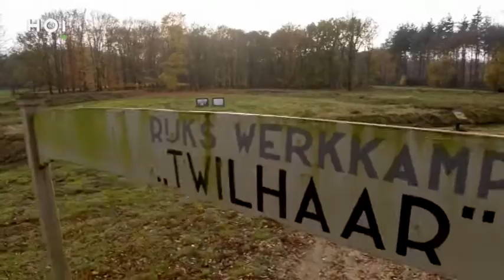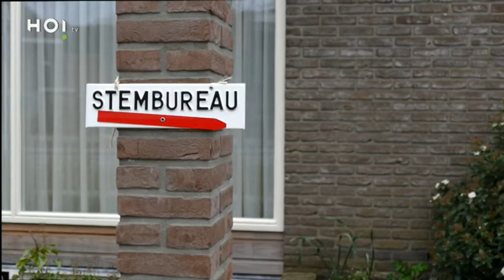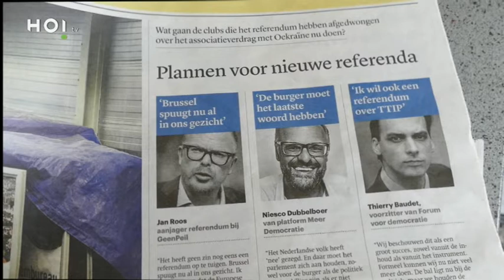Raadsplein - 15 april 2016 (HOi tv)